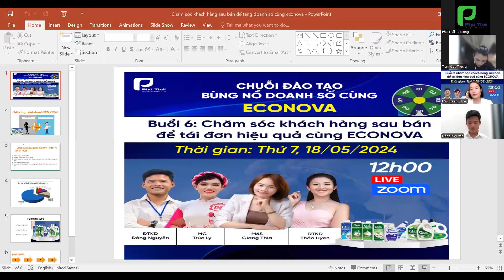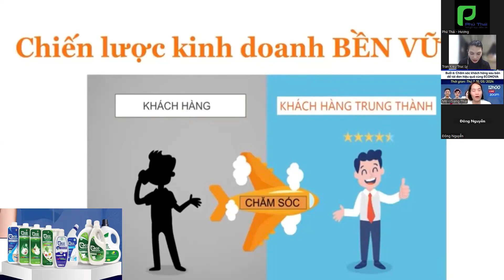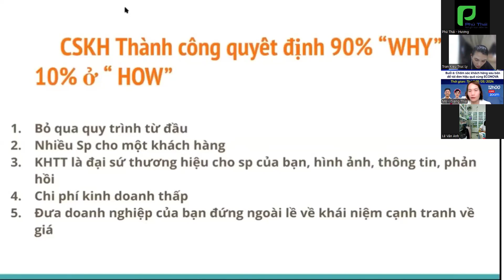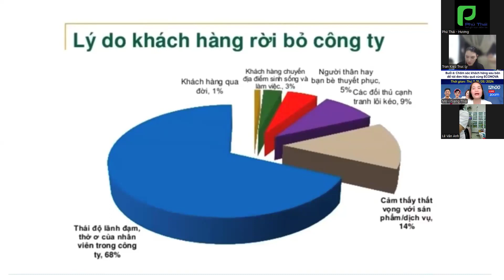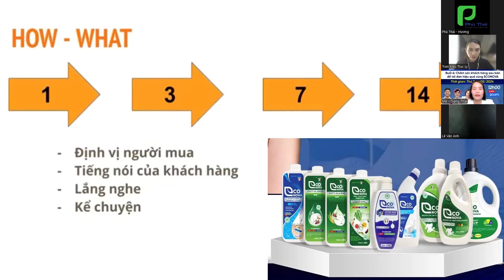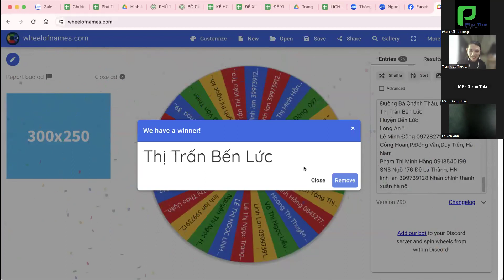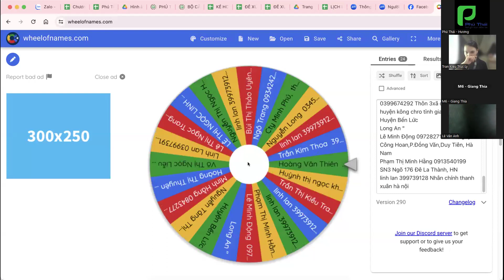Chăm sóc sau bán hàng để tái đơn hiệu quả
;d Làm sao để khách hàng quay lại tiếp tục sử dụng sản phẩm của mình?💬 Làm sao để xây dựng mối quan hệ bền lâu với khách hàng?🤔 Cần làm gì để khách hàng hài lòng và thấy được sự uy tín?  Cùng tham gia zoom ngay để tìm ra cách chăm sóc lại khách hàng sau bán hiệu quả nhất cùng PHÚ THÁI nhé.